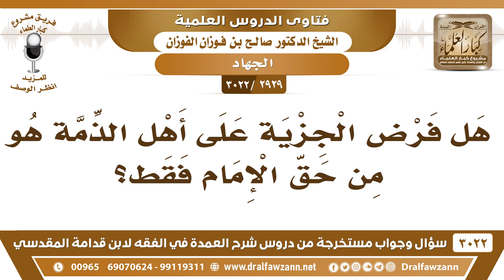[2929 -3022] هل فرض الجزية على أهل الذمة هو من حق الإمام فقط؟ - الشيخ صالح الفوزان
-"[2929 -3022] السؤال: هل فرض الجزية على أهل الذمة هو من حق الإمام فقط؟
الجَوَابُ: إي نعم. لا يفرضه إلا إمام المسلمين، أما أنت تفرض جزية عليهم ما يجوز هذا ما لك ولاية.
للاشتراك في قناة الشيخ صالح الفوزان

للاستفسار والإقتراحات والدعم
رئيس الفريق
لمشروع كبار العلماء